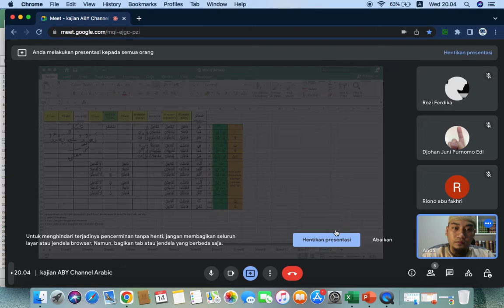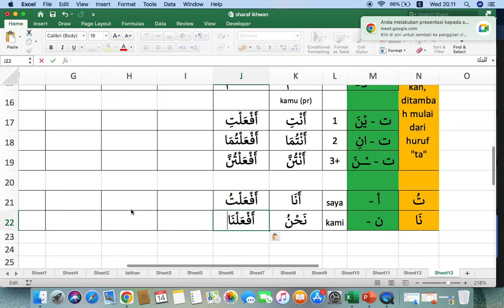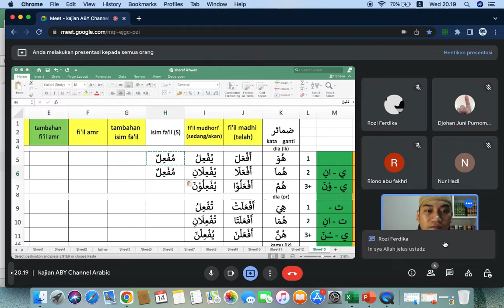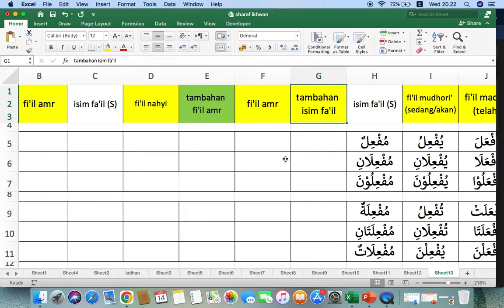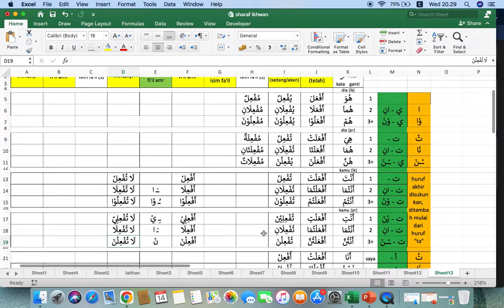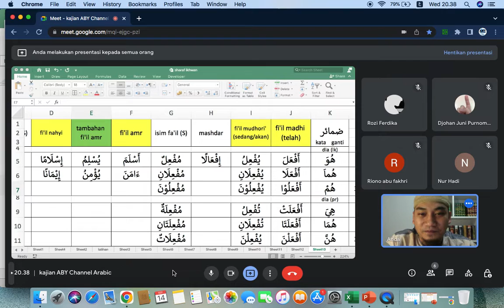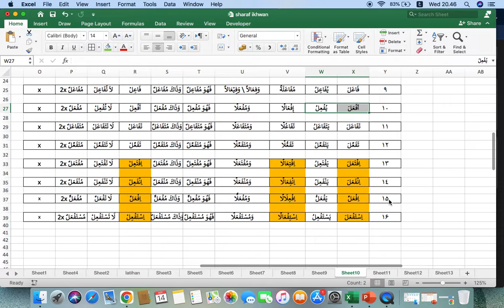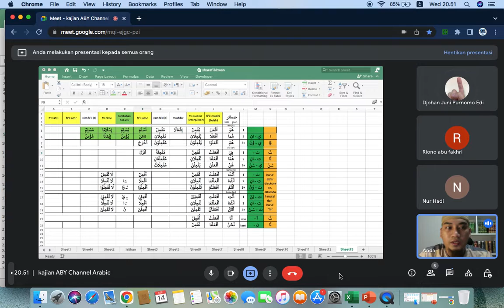TASHRIF WAZAN أَفْعَلَ - يُفْعِلُ // CARA MUDAH MENGETAHUI ASAL MULA KATA MUSLIM, GAMPANG DAN SIMPLE